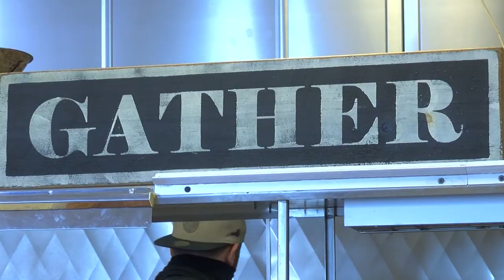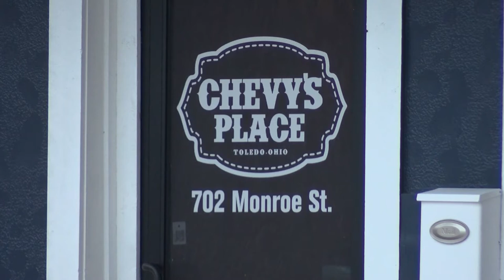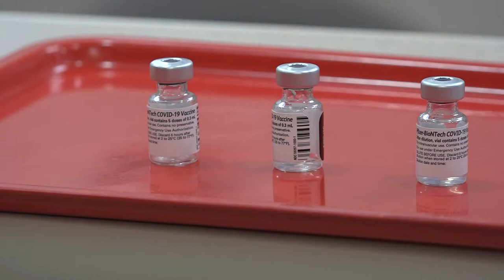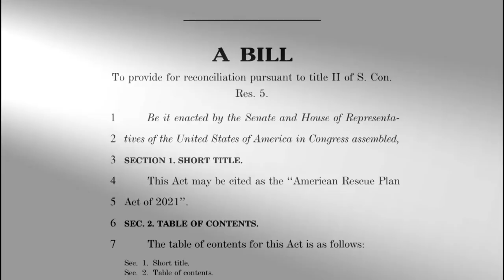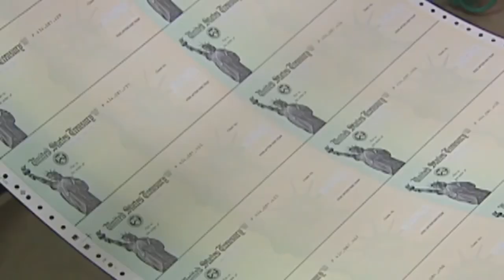A 50-degree weekend in Toledo? When will we get our next stimulus checks? | In the Loop: 02/24/21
✅ Could we have a 50-degree weekend?
✅ Ohio restaurants aren't seeing an increase in business post-curfew
✅ Johnson & Johnson single-shot COVID-19 vaccine poised for FDA decision
✅ What's happening with our next round of stimulus checks?